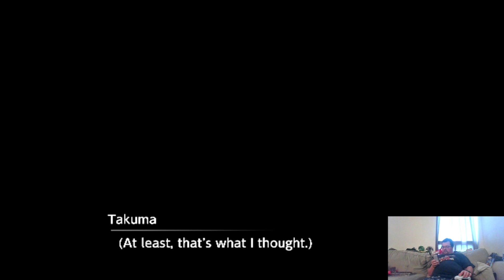Something used landslide: Digimon Survive episode 3